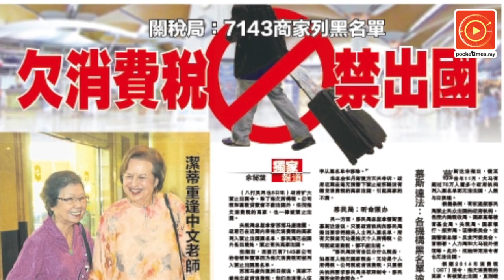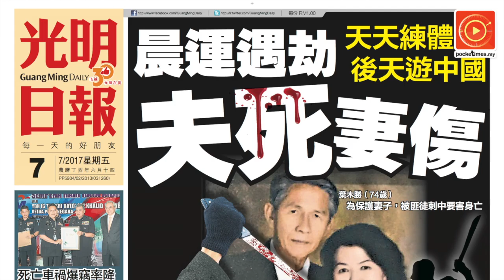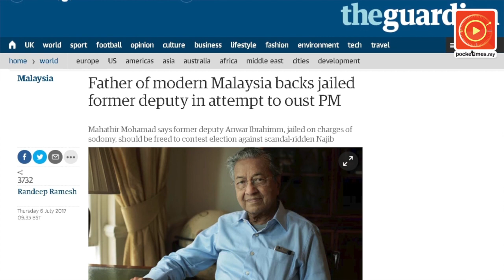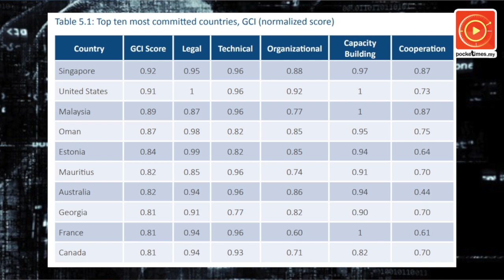表态首相人选 敦马力挺安华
早前敦马在脸书直播时声称，如果希盟成员党要求，他被迫考虑当首相的建议；日前他接受英国《卫报》访问时则力挺安华应该被释放，他更不反对……